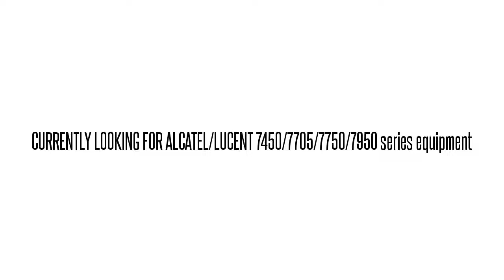3EM06690AK01 LGR4AAFAAA 1640OADM TRIB INTFC